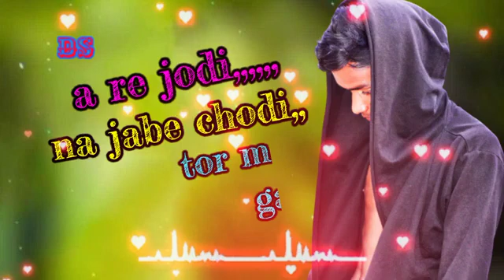August 20, 2021